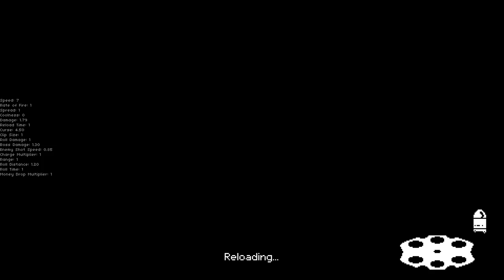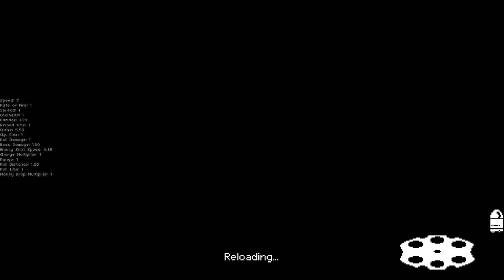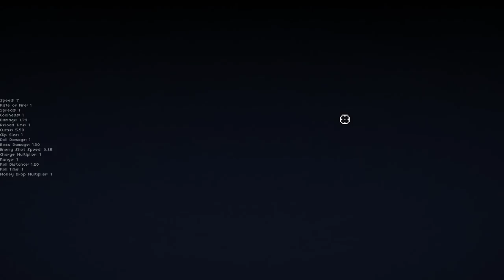SMALL BOI, NEW BIGGEST MEME GUN? | Let's Play Enter the Gungeon: Mod the Gungeon | Part 71